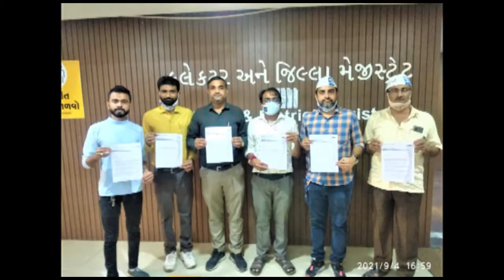True respect for government school teachers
True respect for government school teachers by preventing their exploitation and giving them their rights.
આમ આદમી પાર્ટી સરકારી શાળાના શિક્ષકોનું શોષણ અટકાવીને, શિક્ષકોને સન્માન કરવા માટે આમ આદમી પાર્ટી-ગુજરાત દ્વારા શિક્ષણમંત્રીને આવેદનપત્ર